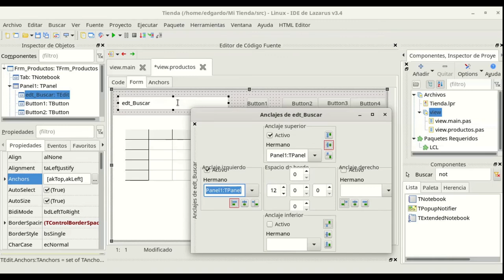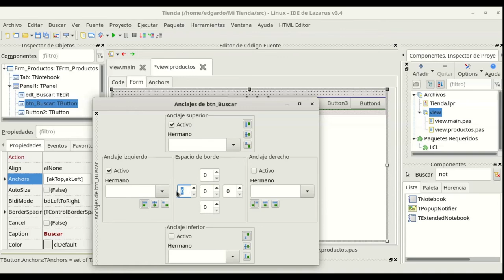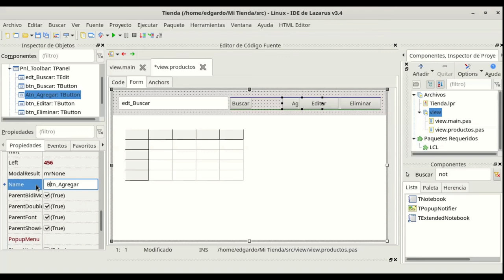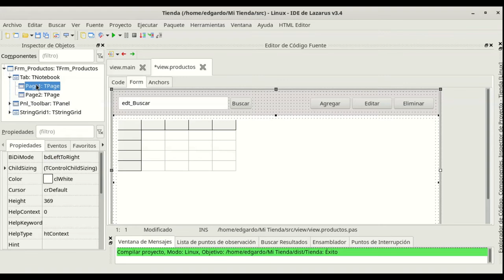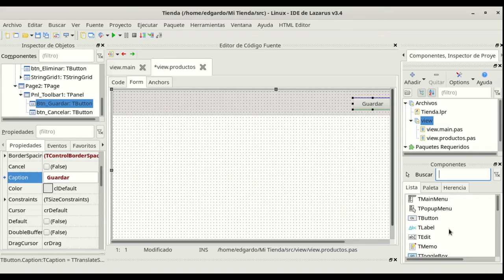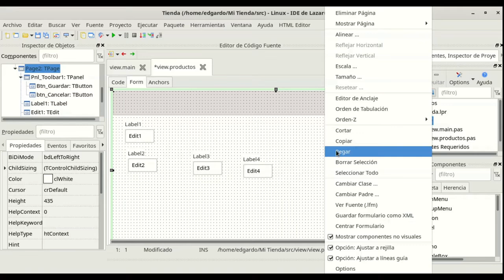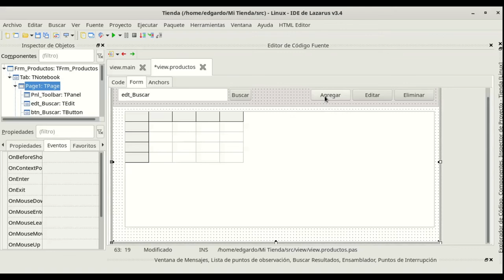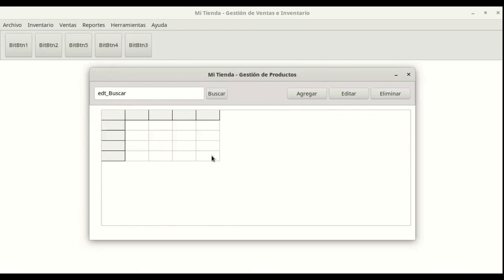Tienda Multiplataforma 05 - La Ventana de Productos 02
Hola a todos. Continuamos con el sistema de ventas e inventario multiplataforma. Seguimos con el diseño de la ventana de productos. Vamos a agregar la parte de edición y vamos interactuar entre las partes. Espero les guste!!!

En el canal de Telegram podrán encontrar archivos relacionados si el capítulo los necesita. Así como material extra.